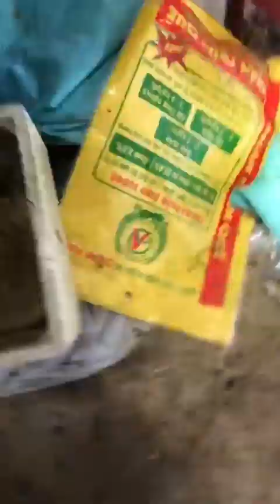NGHỀ NUÔI TRÙN QUẾ TẠI VIỆT NAM 2024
Giới thiệu dự án nông nghiệp tuần hoàn ứng dụng Ninh Thuận 2023
Các sản phẩm ứng dụng mô hình nông nghiệp tuần hoàn 2023:
- GE nha đam - Chiết xuất quý từ nha đam dành cho cây trồng giúp kháng nấm hại và làm lành vết thương, tăng sức đề kháng cho cây trồng
- GE chuối - Kali hữu cơ từ chuối cho cây trồng khỏe mạnh và năng suất cao, giúp đậu trái, ngọt quả và cây cứng cáp
- Dinh dưỡng sinh học chuyên dụng cho cây ăn trái Alobana mix 2023 giàu dinh dương đa trung vi lượng và vi sinh vật có lợi cho cây trồng, an toàn với môi trường
- Dinh dưỡng sinh học chuyên dụng cho cây nha đam Alonutri Pro 2023 giàu dinh dưỡn chuyên dụng cho cây nha đam phát triển bền vững và chống chịu với sâu hại
- Chế phẩm men vi sinh bản địa IMO GC PLUS 01 – dạng lỏng
- Chế phẩm cám men vi sinh bản địa IMO – dạng bột
- Vi sinh bản địa dùng trong nông nghiệp và phân bón - Phân trùn nén viên dinh dưỡng tan chậm và các loại rau hữu cơ khác
- Phân trùn quế tươi, sinh khối trùn giống khỏe mạnh
- Sách kỹ thuật nông nghiệp ứng dụng, kỹ thuật phân bón , nuôi trùn quế
- Đào tạo, tập huấn kỹ thuật nông nghiệp cho đối tác khách hàng
-Chuyển giao công nghệ sản xuất dịch trùn quế, kỹ thuật nuôi trùn